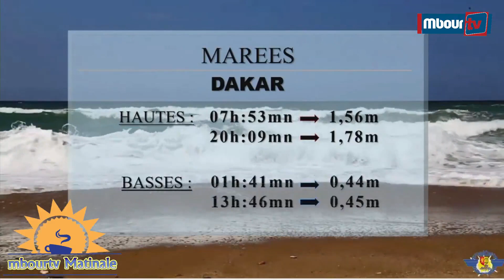Emission mbourtv matinale du Mardi 19 Mars 2019 : Anniversaire Djiby Diop Ndiaye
Mbourtv -Video – Saison 3 : Emission mbourtv matinale du Mardi 19 Mars 2019 ; Anniversaire Djiby Diop Ndiaye avec notre sponsor leader keur Bineta Fashion chez Coumba et une video du jour à mourir de rire de Pathé .